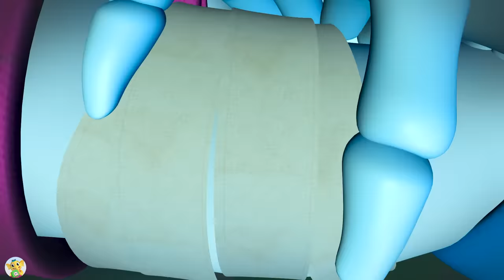Don't Be Afraid Of Monster Skeletons!| Halloween Song |Nursery Rhymes & Kids Songs |Emmie Baby Songs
Don't Be Afraid Of Monster Spooky Scary  Skeletons!| Halloween Song |Nursery Rhymes & Kids Songs |Emmie Baby Songs
Welcome to the official Baby Toonz TV Youtube channel!

Emmie the Elephant is a collection of kids Songs and every Friday you can enjoy this song.